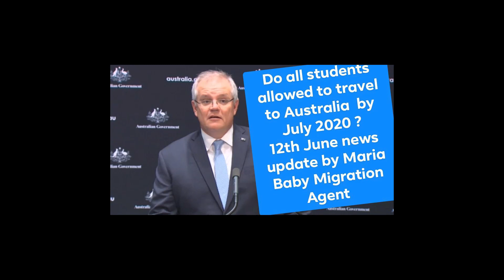Do all student visa Holders able to Travel to Australia by July 2020? 12th June News update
Do all student visa Holders able to Travel to Australia by July 2020? 12th June News update by registered Migration Agent Maria Baby